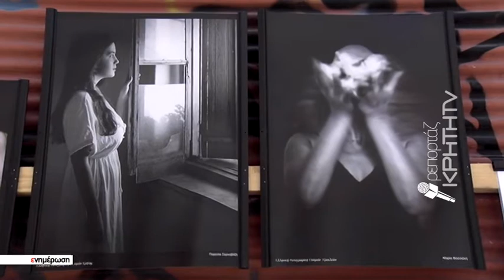Έκθεση φωτογραφίας από την " ΕΦΕ " στο Λάκκο